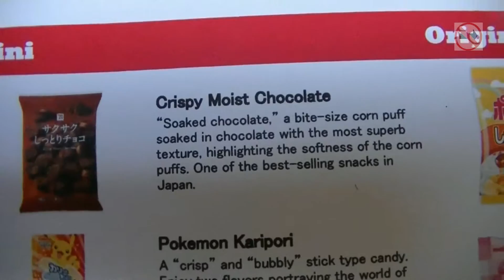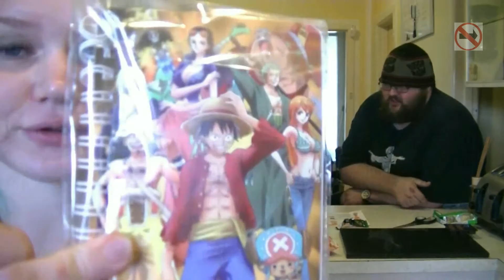Japan Fun Box For June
Remember to Thumbs up,  comment and share

Paul - Paul...he's got nothing